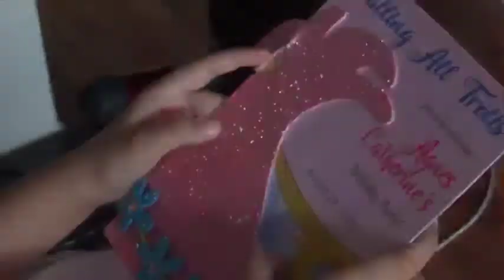agnes highlights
for future events